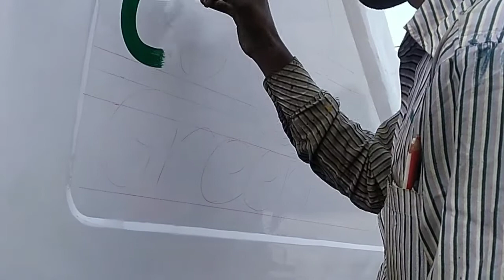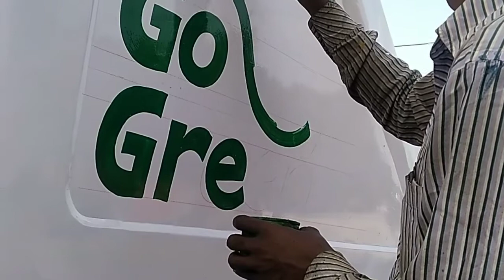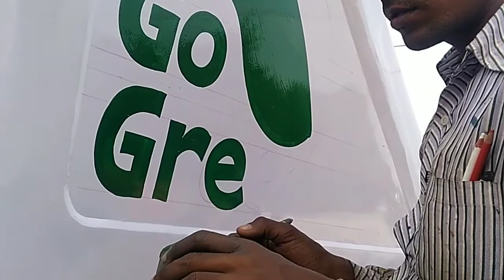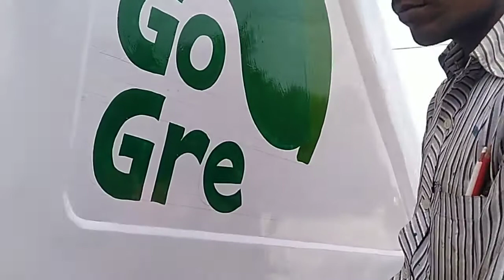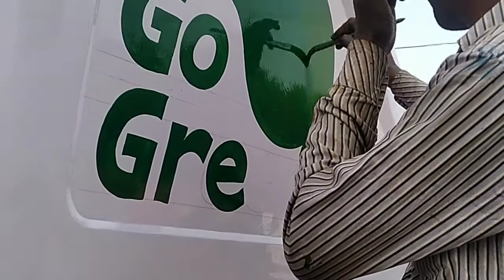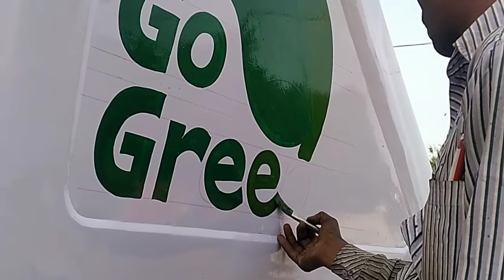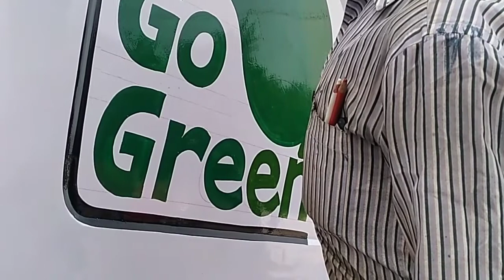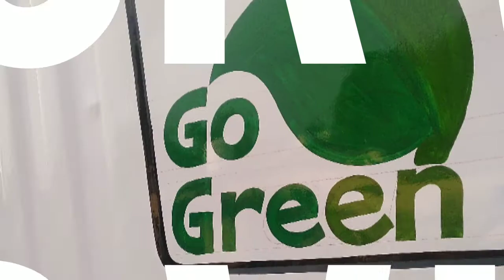How to make logo of Go Green on container with enemal paint ArtistAnand Artist #Art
How to make logo of Go Green on container with enemal paint
Flag make on container Truck Body